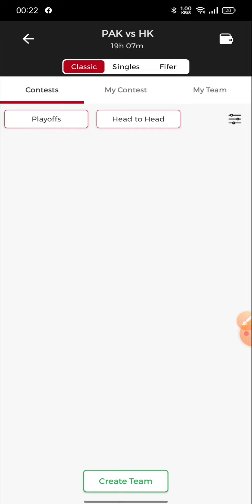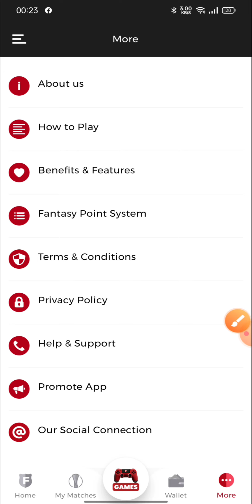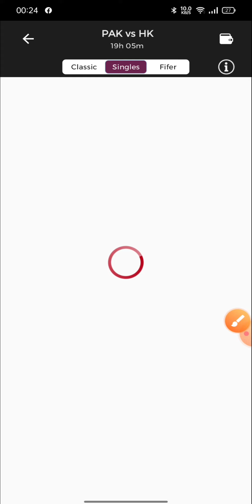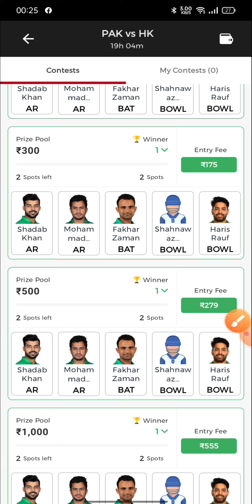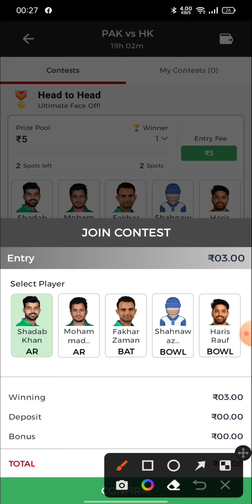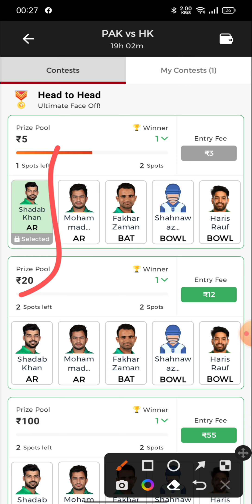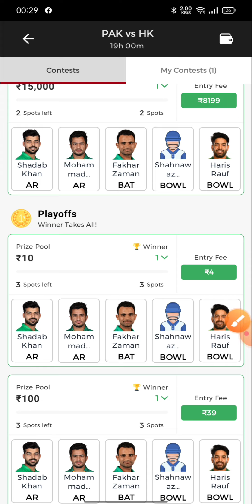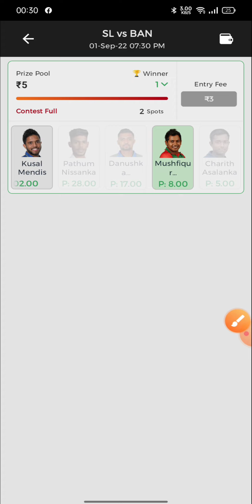FANTAFEAT BIG UPDATE | Play With 1 Player | Choose 1 player | PICK 1 PLAYER AND PLAY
🔹FANTAFEAT - Join Bonus - 500 , 100% BONUS USED IN ALL LEAGUE

🙏👉fantafeat is a Fantasy Sports Gaming Platform in India Which is Very Famous and assures 100% Legallity. This Video is Just for Knowledge Purpose, We Dont Promote any Type of Gambling, or online Gaming .

{ COVER Topic }
◾ FANTAFEAT
◾ FANTAFEAT WITHDRAW PROOF
◾ FANTAFEAT PAYMENT PROOF
◾ FANTAFEAT PAYTM WITHDRAWAL
🔹NEW FANTASY SITE
🔹FANTASY APP
🔹FANTASY SITE
🔹Dream11
🔹Dream11 TEAM
🔹Dream11 Prediction
🔹 MY11CIRCLE
🔹 MYTEAM11
🔹 BALLEBZAI

fantafeat,fantafeat bonus use,fantafeat app login,fantafeatapp,fantafeat promo code,fantafeat kyc kaise kare,fantafeat withdrawal proof,fantafeat referral code,fantafeat fantasy app team name,fantafeatfantasyappkaisekhele,fantafeat me team name kya dale,fantafeatnewfantasyapp,fantafeat withdrawal proof paytm,fantafeat fantasy app login kaise kare,fantafeatappdownload,fantafeat fantasy app referral code,